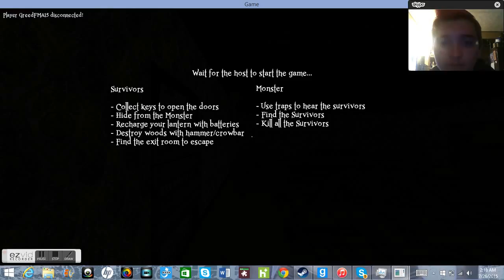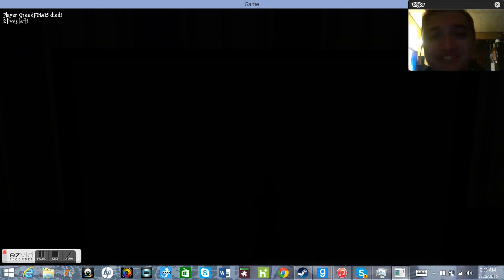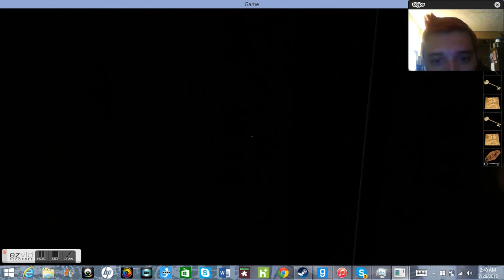Just let it happen (Damned the game)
my friends and i playing the game Damned for PC. hopefully more of these to come in the future!  and yes, i know the audio doesn't quite match up, but you need to understand, this was are first ever attempting of making a video like this so bare with us for now and hopefully the quality will be much better in the future installments.